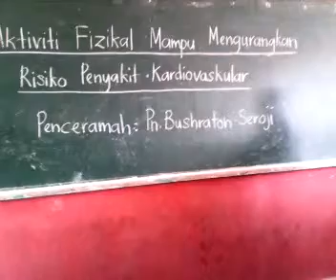VIDEO CERAMAH KESIHATAN&KESEJAHTERAAN QGK 3013